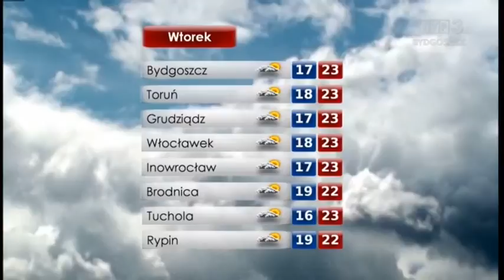Prognoza pogody TVP3 Bydgoszcz, 8-9.01.2016